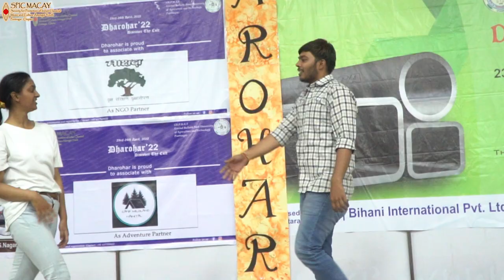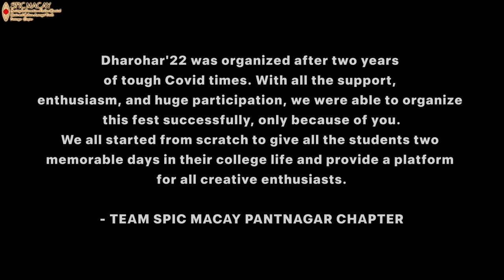DHAROHAR'22: Discover Thy Cult | OFFICIAL Aftermovie | SPIC MACAY Pantnagar Chapter | GBPUAT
Come and relive the most amazing 2 days of 2022. The official Aftermovie of DHAROHAR 2022 Discover thy cult is out now. We are proud to present you all the glimpse of the events and the people who made Dharohar what it is... So let's rise once again!